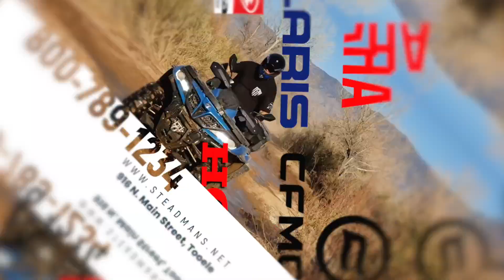SR102023A1 Work Hard Play Hard TV30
Steadman's Recreation in Tooele has a LONG history of Working Hard and Playing Hard.  Bruce and Nolan taught their children the value of hard work - but also that you must take advantage of all that life has to offer.  We honor Bruce and Nolan as we updated our Slogan to Work Hard, Play Hard ...